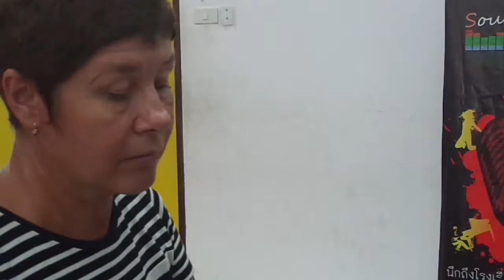Mazurka a-moll by Shopin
Mazurka a-moll Op.67 №4 by Shopin . I decided to record Chopin Mazurka , before I forget it. I am only musiсologist, but I like Shopin. Plays Teacher Olga Skvirskaya from Sound Good Samui Music School.
Video from Alexandr Dudukin
Koh Samui 2559